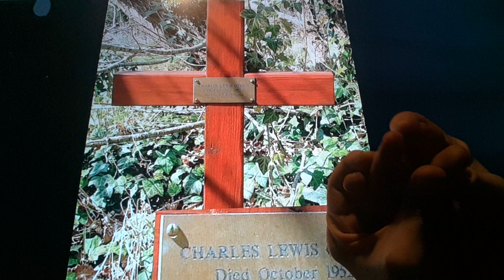Horacio the handsnake - Charles Alfred Lewis Othen